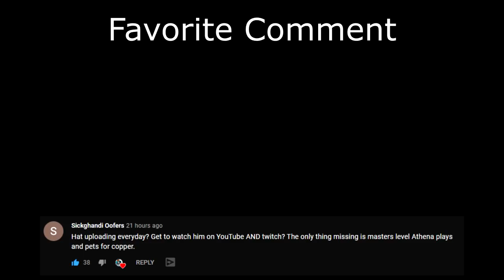Athena Abuses Bumbha's Hammer (Smite Duel)